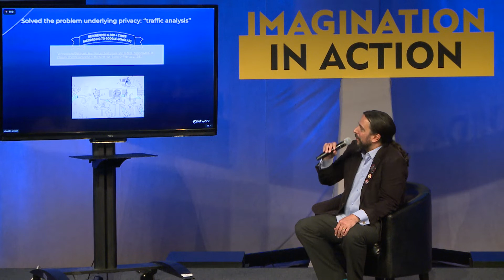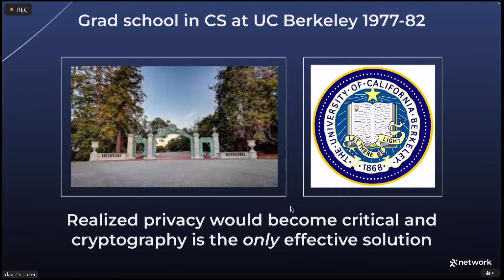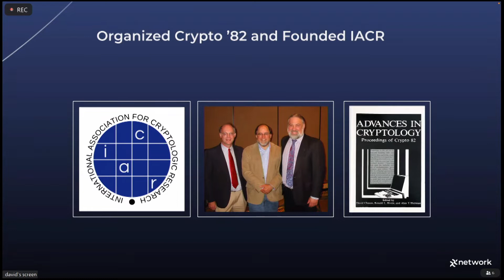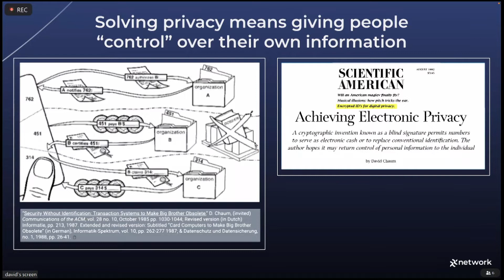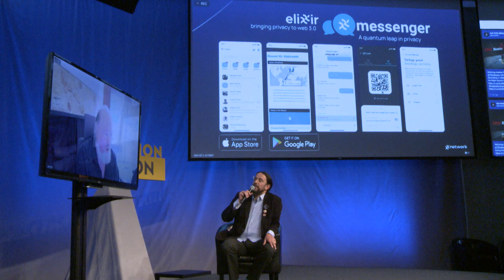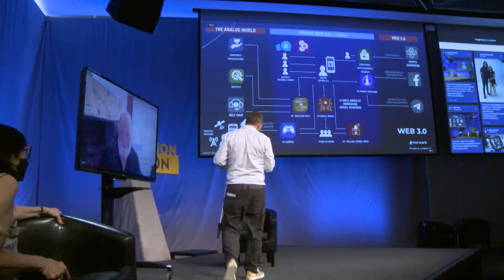Privacy in the Web3 Era | David Chaum | Web3 Summit @ MIT 2022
David Chaum | xx network

On June 30th,  Web3 Imaginators, Explorers, and Pioneers came together at the MIT Media Lab for the 1st Web3 Summit to examine the possibilities of Web3 and define the foundation for its future.

The talks were organized into 3 moments that took us from reflections on the last major social and economic transformation precipitated by the arrival of the Internet era, to the economics to build and sustain Web3, and concluded with pioneers and visionaries who probe the possibilities of the Web3 future.